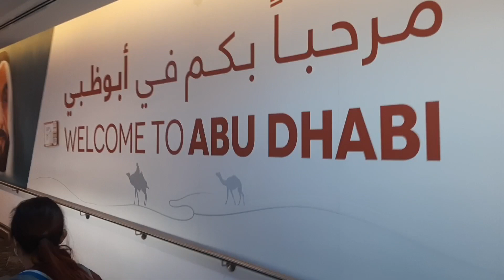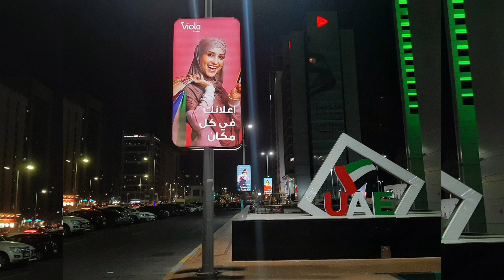🇦🇪Arabian Desert Adventure UAE part 1. Belly Dancers. Camels. Sandboarding and more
It was a totally different experience being out in the Arabian desert in summer 2022. Toes in the sand, driving around the sand dunes, riding camels, sandboarding, watching local dancing, and wearing the clothes. Windy but still hot desert oasis we spent the time. A cliche tourist thing to do here but fun experience. About 1 hour drive out of the massive United Arab Emirates Capital, Abu Dhabi.